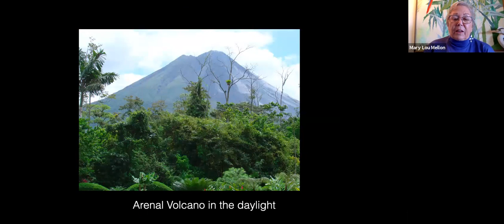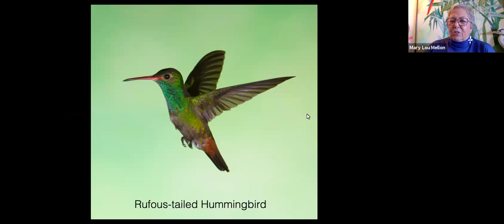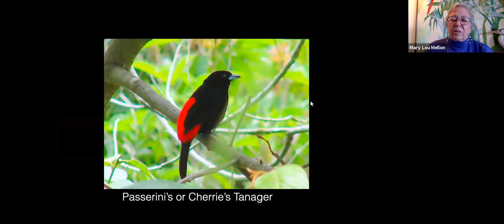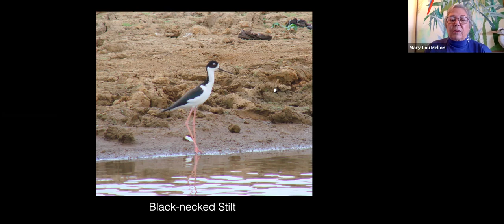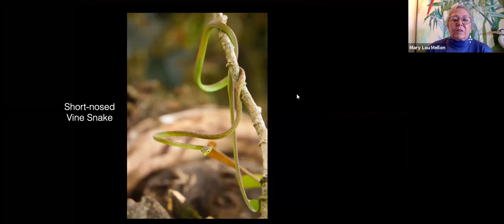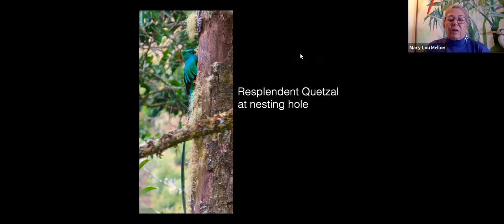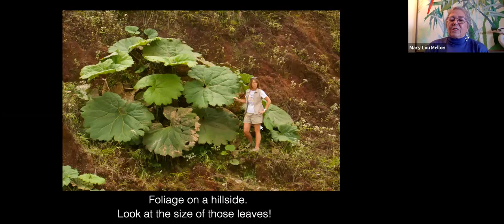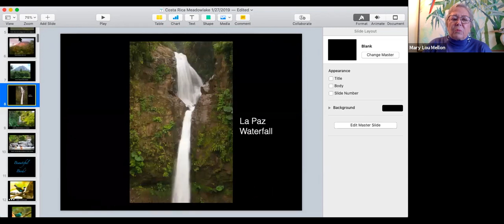Birds Reptiles and Mammals of Costa Rica with Mary Lou Mellon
Enjoy  the wildlife and natural beauty of tropical Costa Rica: a Central American country with magnificent birds, remarkable reptiles, weird and wonderful mammals and lovely lush flora with birder/photographer Mary Lou Mellon.